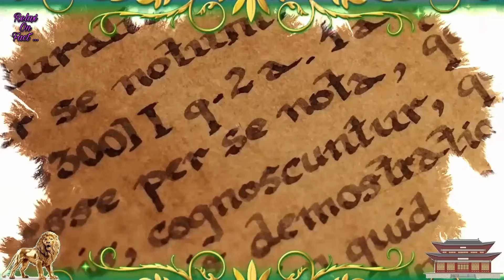Shambhala The Mysterious Village | Kalki | Exploration Mysterious of Kalki birth place | Kali purush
Please comment how you feel about our work.  And comment on what you want the video on.

     Join us if you like our work.

1, This video has no negetive impact on the original works ( It would actually be positive for them ) .

 2. This video is also for teaching purposes .

  3. It is not transformative in nature .

4. I only used bits and pieces of video to get the point across where necessary .

amazingfacts factinbangla factvideo mysteriousfacts fact interesting fact bangla fact story bengali bangla fact youtube channel bangla random facts unkown fact bangla top said top 10 videos in bangla bangla facts channel bangla random fact fact tube bengali mr bengali fact bangla fact knowledge